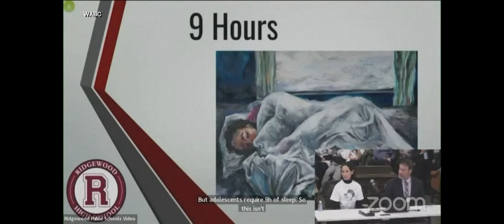Report: Teenage girls experience record levels of sadness, violence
3 out of 5 teen girls are feeling persistently sad or hopeless -- up 36% in the last decade, according to this report.